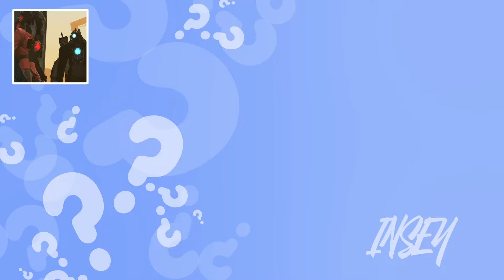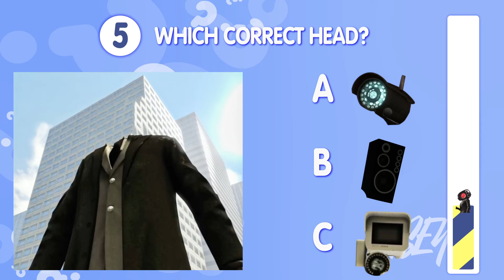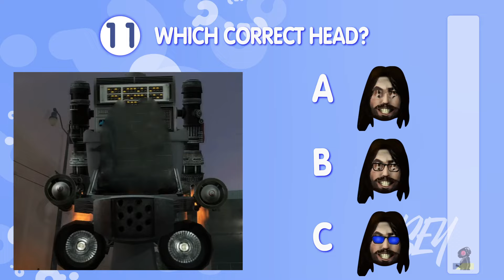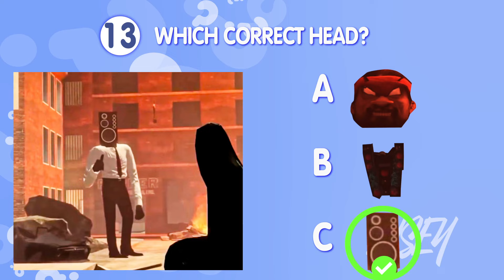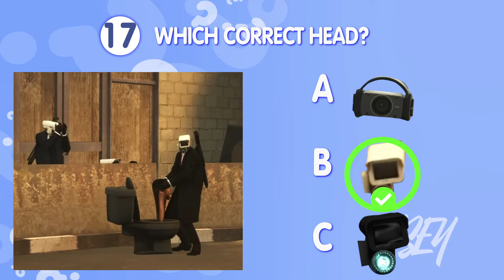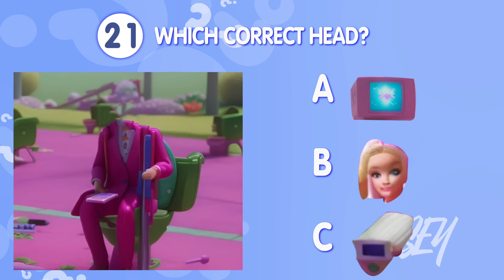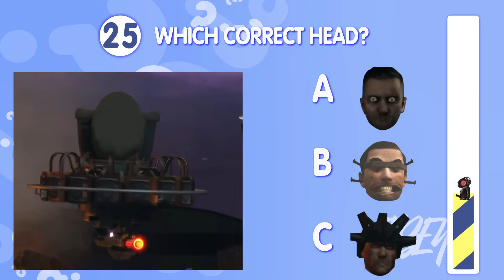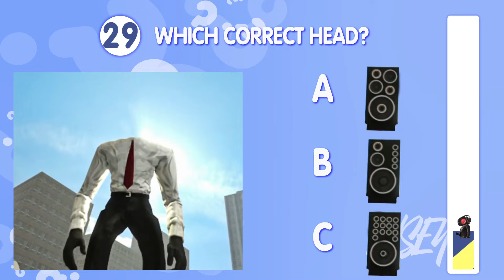Guess CORRECT HEAD - NEW Skibidi Toilet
Hi friends, lets get try the guess quiz and find all the skibidi toilet!
Random SKIBIDI Toilet from all episodes and seasons 1-63 (Camo Toilet, Doctor Toilet, Boss Toilet, Mutant Toilet, Skibidi Toilet monsters and TV-man TITAN, Cameraman, Speakerman BOSS and new speakerman), also TOP meme Dr Livesy, GrimaceShake. Zero two, Mr. Beast and another...
Join the video and test your knowledge!

Who knows more about these things than we do? Let's play Guess correct head and monsters voice and see if we can guess the right answers! This game is a lot of fun and it's a great way to kill some time. Watch the video and see if you can guess the right answer to all of the questions!
In my video guess the song you will find the famous skibidi meme with skibidi bop yes yes yes. Toilet in Ohio is a popular version of the Skibidi toilet song.

📲 How many right questions do you have?
Write in comments how many sounds you guessed?
Which monster did you like top in this video?

0:08 Medium round 1 - Correct head
0:27 Hard round 2 - Solve this odd one out
0:40 Hard round 3 - Correct head
0:59 Medium round 4 - Find differences
1:11 Easy round 5 - Correct head
1:30 Easy round 6 - Solve this odd one out
1:43 Hard round 7 - Correct head
2:02 Medium round 8 - Find differences
2:14 Super Hard round 9 - Correct head
2:34 Medium round 10 - Solve this odd one out
2:46 Easy round 11 - Correct head
3:05 Easy round 12 - Find differences
3:18 Easy round 13 - Correct head
3:36 Easy round 14 - Solve this odd one out
3:49 Easy round 15 - Correct head
4:08 Medium round 16 - Find differences
4:21 Super Hard round 17 - Correct head
4:40 Hard round 18 - Solve this odd one out
4:52 Easy round 19 - Correct head
5:11 Hard round 20 - Find differences
5:23 Medium round 21 - Correct head
5:43 Medium round 22 - Solve this odd one out
5:55 Hard round 23 - Correct head
6:14 Hard round 24 - Find differences
6:26 Medium round 25 - Correct head
6:46 Hard round 26 - Find differences
6:58 Medium round 27 - Correct head
7:17 Hard round 28 - Find differences
7:30 Medium round 29 - Correct head
7:49 Super hard round 30 - Special Correct head